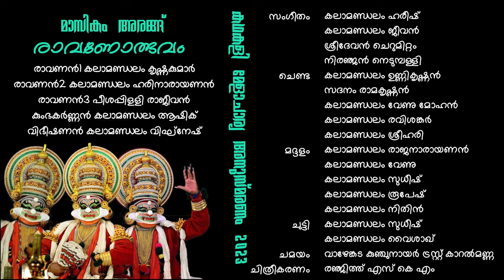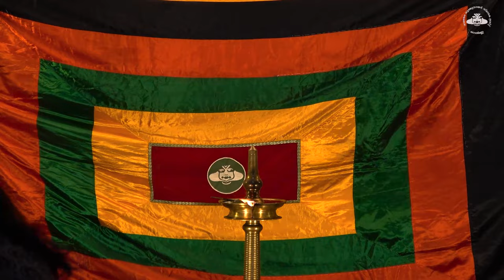Ravanolbhavam | രാവണോത്ഭവം l കലാമണ്ഡലം കൃഷ്ണ കുമാർ, കലാമണ്ഡലം ഹരിനാരായണൻ & പീശപ്പിള്ളി രാജീവൻ